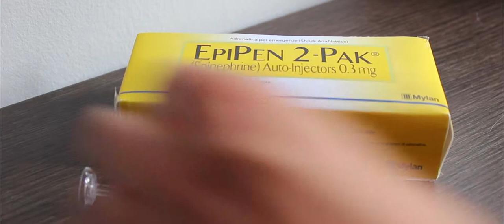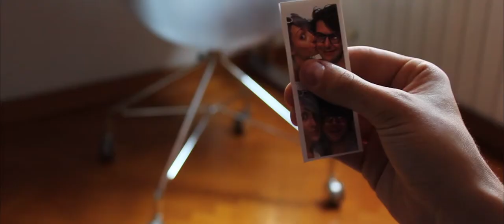"EPINEFRINA" ("EPINEPHRINE") - short movie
Directed by Anna Veneziale

Shot in 2018 for my Bachelor's degree thesis at the Academy of Fine Arts in Bologna, Italy